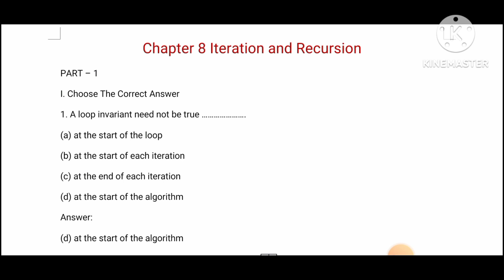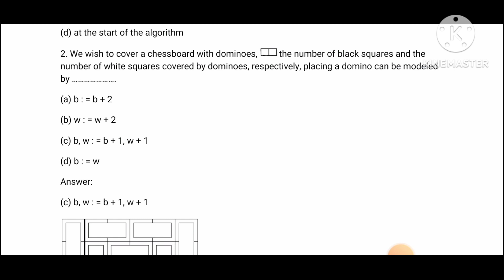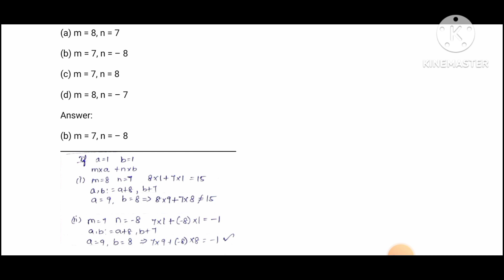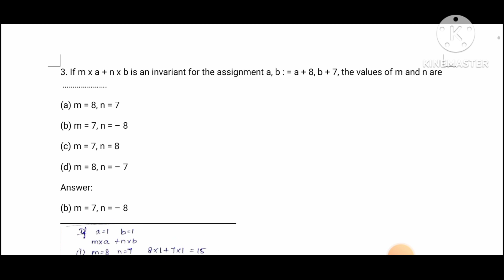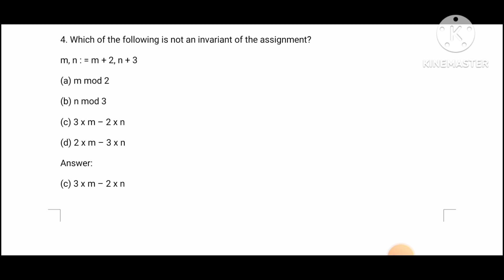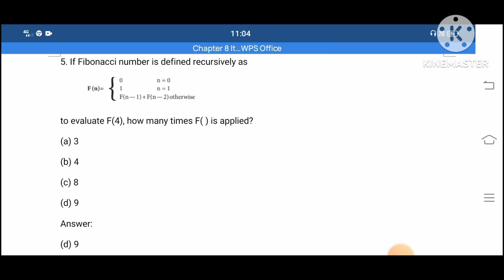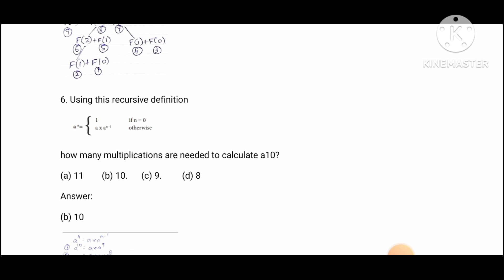CLASS 11 COMPUTER SCIENCE CHAPTER-8 BOOK BACK EXERCISE PART-1 CHOOSE THE BEST ANSWER IN TAMIL